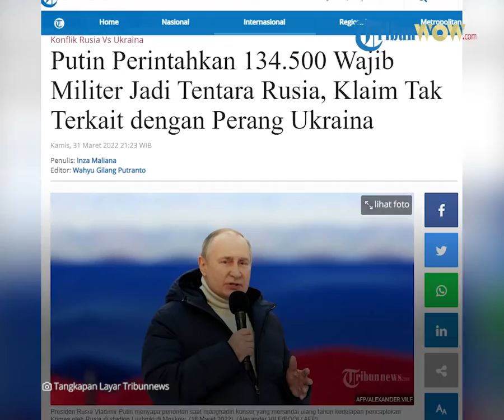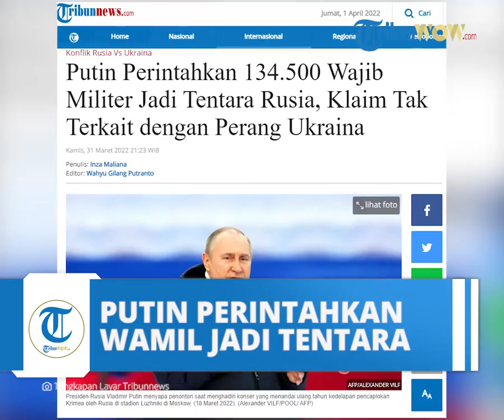Vladimir Putin Perintahkan 134.500 Wamil jadi Tentara, Sebut Tak Ada Hubungan dengan Perang Ukraina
TRIBUN-VIDEO.COM - Presiden Rusia Vladimir Putin memerintahkan 134.500 wajib militer baru menjadi tentara Rusia.

Perintah tersebut resmi ditandatangani Putin dalam dekrit yang diumumkan pada Kamis (31/3/2022).

Dalam dekrit disebutkan, wajib militer baru menjadi tentara adalah bagian dari program musim semi tahunan Rusia.

Wajib militer tersebut akan berlangsung pada 1 April hingga 15 Juli 2022.

Dikutip dari Daily Mail, keputusan wajib militer akan menyasar pria Rusia antara usia 18 dan 27 tahun.

Kementerian Pertahanan mengklaim pemanggilan itu tidak ada hubungannya dengan perang di Ukraina.

"Tidak satu pun dari 134.500 panggilan akan dikirim ke 'titik panas' mana pun," kata Menteri Pertahanan Rusia Sergei Shoigu pada Kamis pagi.

Adapun, isu keterlibatan wajib militer dalam perang sangat sensitif.

Pada 9 Maret 2022 lalu, Kementerian Pertahanan mengakui beberapa pasukan telah dikirim ke Ukraina.

Hal itu setelah Putin membantahnya dalam berbagai kesempatan, dengan mengatakan hanya tentara dan perwira profesional yang dikirim.

Juru Bicara Putin pun mengatakan pada saat itu, presiden telah memerintahkan jaksa militer untuk menyelidiki dan menghukum pejabat yang bertanggung jawab karena tidak mematuhi instruksinya untuk mengecualikan wajib militer.

Artikel ini telah tayang di Tribunnews.com dengan judul Putin Perintahkan 134.500 Wajib Militer Jadi Tentara Rusia, Klaim Tak Terkait dengan Perang Ukraina,